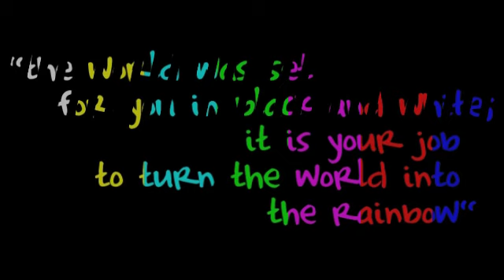Taylor Momsen is soo Unwritten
omg im soo hyper but blame it on StrawberryMartaChoco
she is getting me high!
hahahah
enjoy this vid Marta cuz its dedicated to you
and yes u can have taylor one day but he's mine for the rest of my life!
i wasnt born amy lautner for nothing xD
hahahah i lvoe you soo mcuh

ok well this is for xtrufflebabiixx's contest
and i think its pretty decent for my first full picture vid
and i had to cut the song cuz i was running out of pic xD
i got lazy at the end.. can u tell??
hahaha
like my new pro sign?
i love the quote!
haha i wrote that last night
that was my cure of boredom
if u read all this crap then right "amy lautner" in your comment
its to show me and taylor belong together (sorry im hihg)
lol jkjkj im just really hyper from laughing